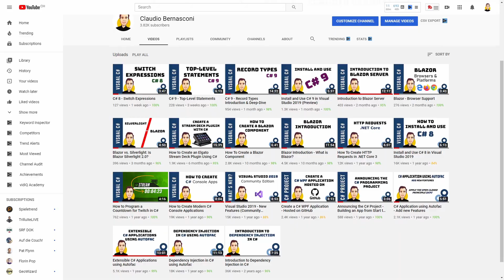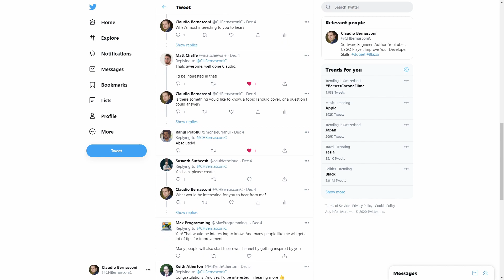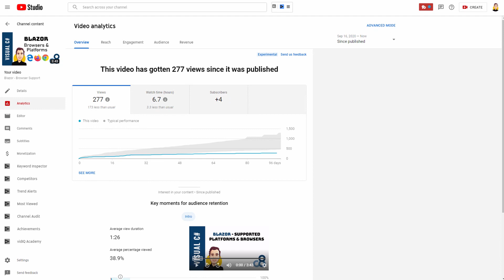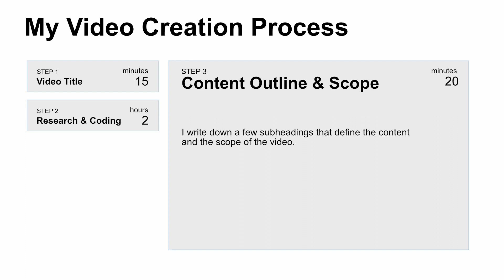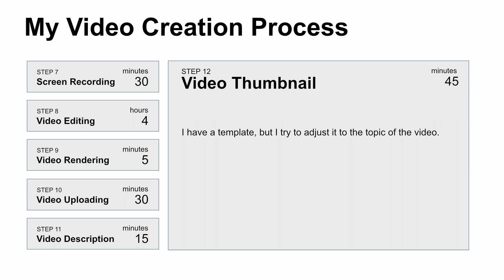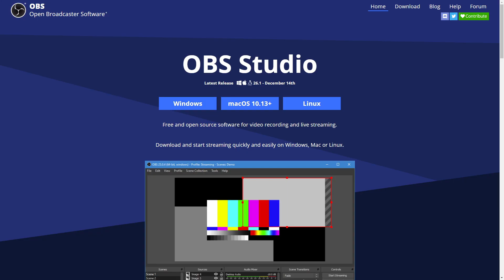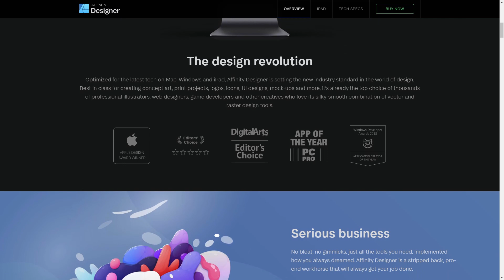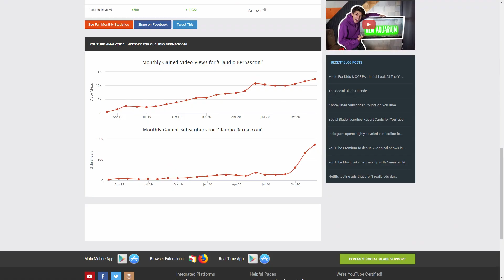2 Years on YouTube - What I learned & How Much I Earn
It's been two years since I uploaded my first video on this channel. Meanwhile, I got monetized, reached over 140'000 views on 21 videos.

This video is something different. Usually, I post .NET programming tutorials on this channel. Today is a special day.

It's time to look back at how I was able to grow my channel and what you can learn from my journey.

I also share my video creation process. It describes step-by-step how I create high-quality programming tutorials for my channel.

Besides talking about my tips, tricks, and my struggles, I also reveal my YouTube earnings in this video.

If you ever wanted to start your own channel, or if you wanted to learn more about the process behind running a (small) YouTube channel yourself, this video is for you.

00:00 Introduction
02:04 Motivation - Why I Started My Channel
02:55 Results - Looking at My Analytics
03:24 Channel Growth - How to Gain Views as a Brand New Channel
04:55 Video Creation Process - How Much Time I Spend on a Single Video
09:21 Consistency - The Biggest Challenge
10:35 Gear & Tools - What Do I use?
12:38 Money - How Much I Earn from YouTube
13:48 2021 - Future Channel Goals
14:56 Conclusion - How to Support Me